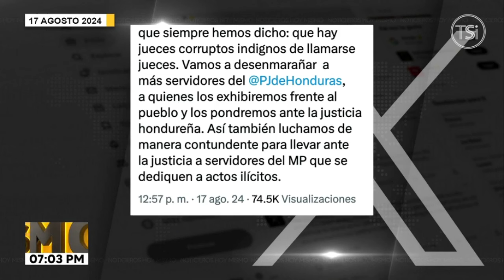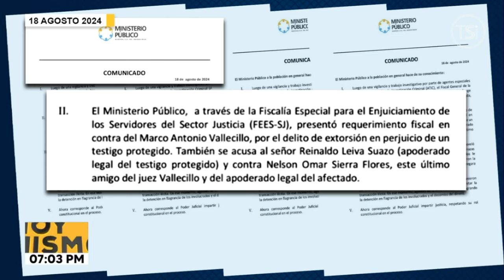Cronología | Detención del Juez Marco Vallecillo por supuesto delito de extorsión